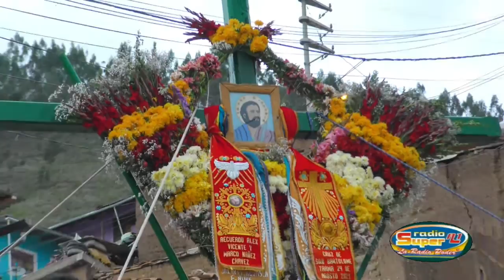20 de Enero 2022 en el Barrio de San Bartolome - Tarma, festejando cambio de maseta